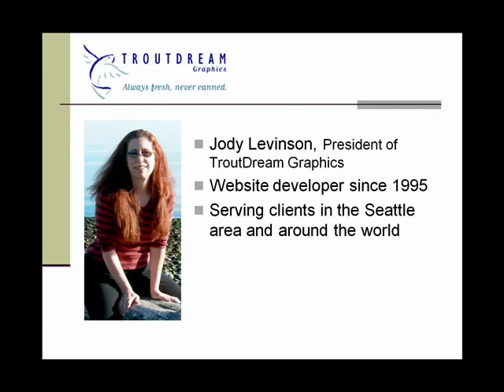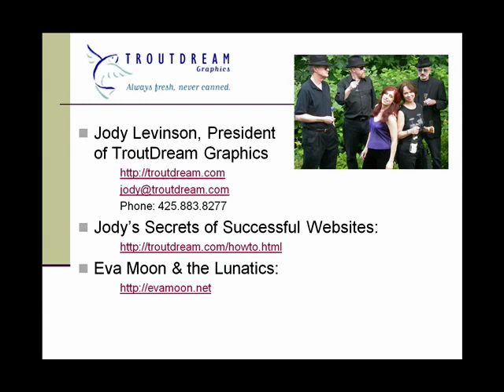Website Design Insights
Longtime website designer Eva Moon assesses the trade and career opportunities